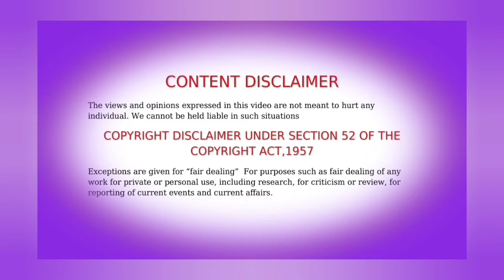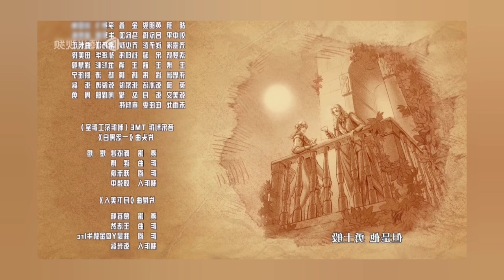😈 Law Of Devil Tamil EPISODE - 28